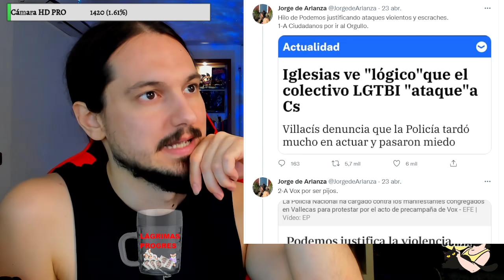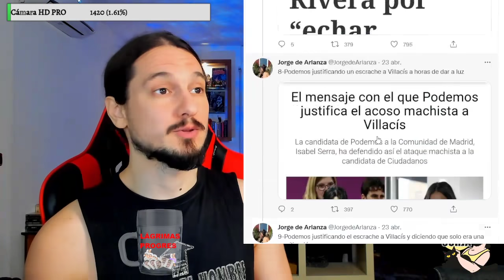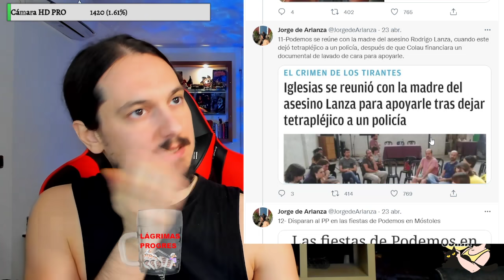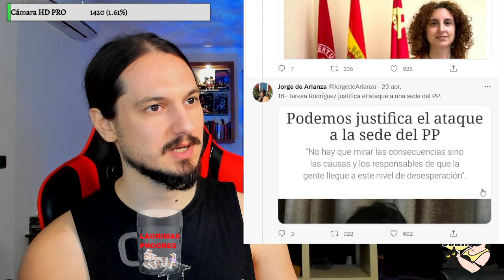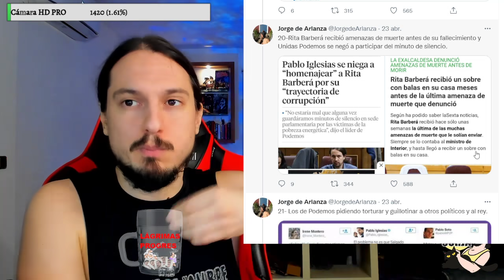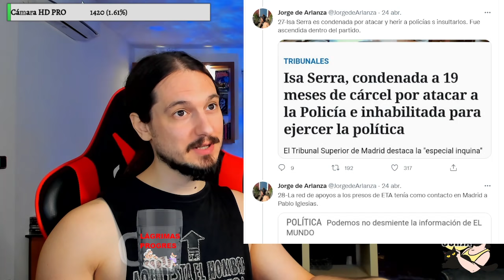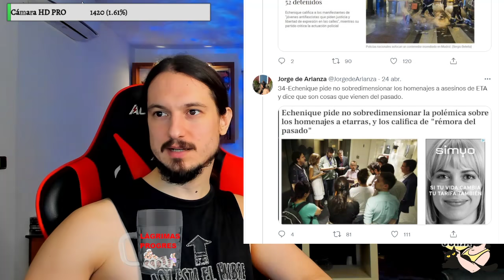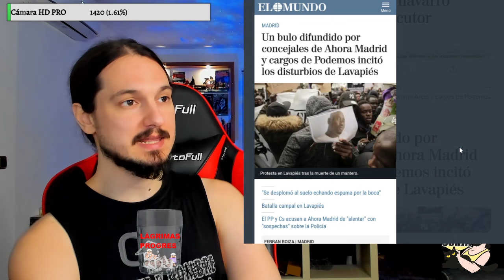💥RECOPILACIÓN veces que PODEMOS ha justificado la VI0LÉNClA💥